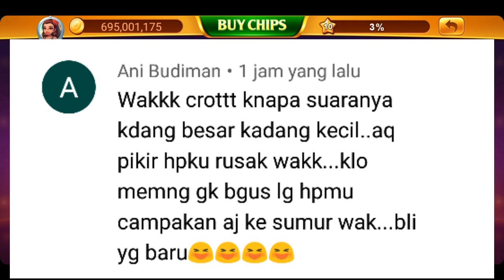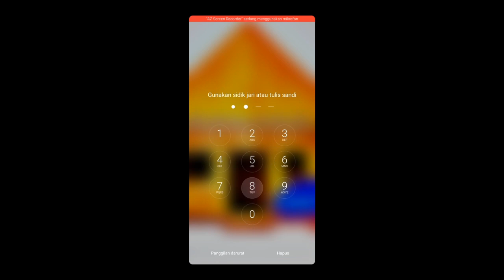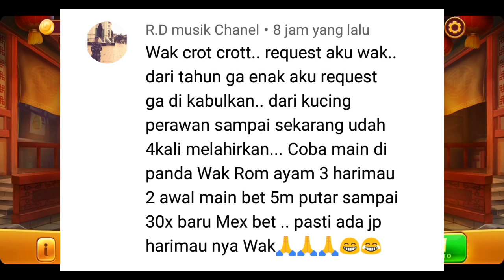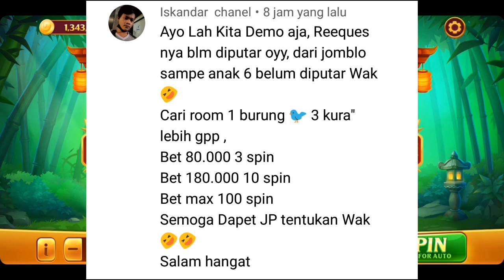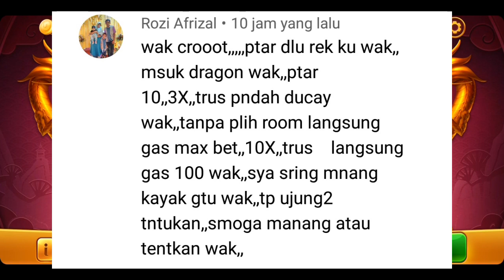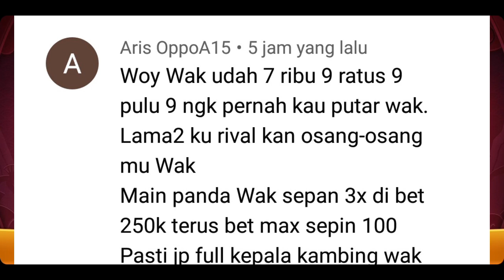Cara biar dapat scatter super win di fafafa.bet 1,8m 10 spin. pindah room bet 1,8m 10 spin sampai 4x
Trick fafafa dari subscriber yang sangat bagus. berhasil dapat scatter super win.

Dengan cara bet 1,8m 10 spin. lalu pindah room bet 1,8m lagi 10 spin sampai 4 kali.

Kemudian di room ke 4 langsung maxbet 100 spin.video ini hanyalah hiburan.